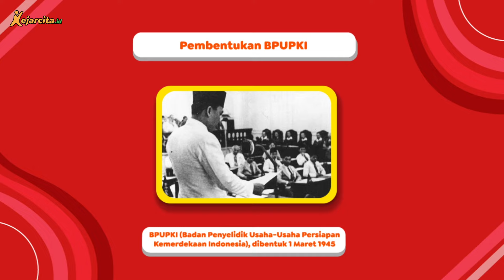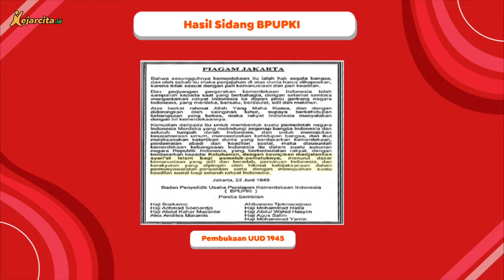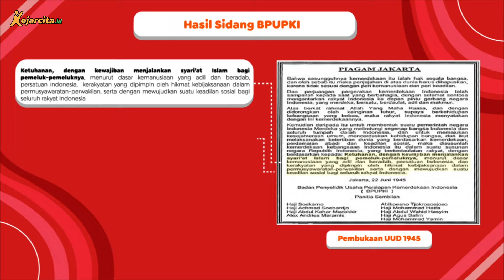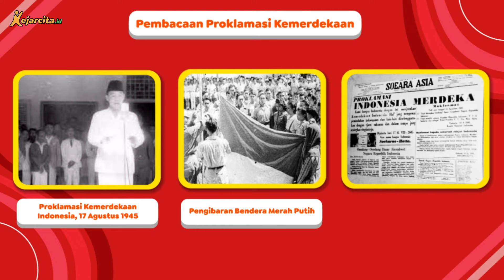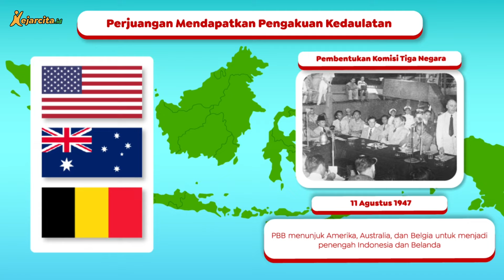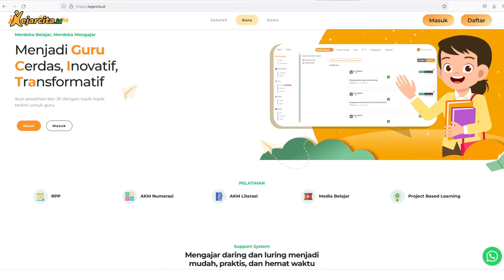Proklamasi Kemerdekaan dan Upaya Membangun Kehidupan Bangsa | IPS SD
Proklamasi Kemerdekaan dan Upaya Membangun Kehidupan Bangsa (IPS Kelas 6 SD).
Proklamasi kemerdekaan merupakan peristiwa bersejarah bagi masyarakat Indonesia. Makna dari proklamasi kemerdekaan yaitu bebasnya bangsa Indonesia dari penjajahan negara asing. Selama ratusan tahun, bangsa Indonesia mengalami penderitaan akibat dari penjajahan. Tidak pasrah saja menerima nasib, para pejuang bangsa melakukan berbagai upaya untuk memerdekakan Indonesia.
Yuk simak pembahasan lengkapnya!
Di dalamnya akan membahas mengenai:
1. Pembentukan BPUPKI dan Hasil Sidang BPUPKI
2. Persiapan Proklamasi Kemerdekaan
3. Pembacaan Proklamasi Kemerdekaan
4. Peran PPKI di Awal Kemerdekaan
5. Perjuangan Mendapatkan Pengakuan Kedaulatan
6. Peran Kita Mengisi Kemerdekaan Indonesia
7. Manfaat Belajar Materi Proklamasi Kemerdekaan dan Upaya Membangun Kehidupan Bangsa
8. Soal Kece